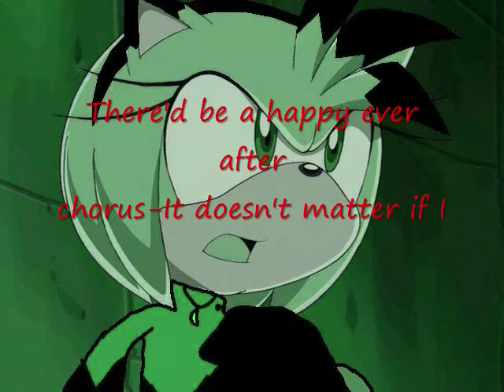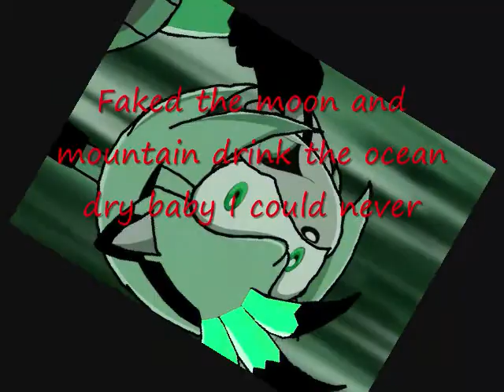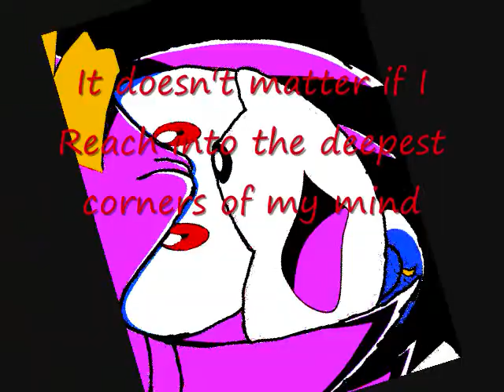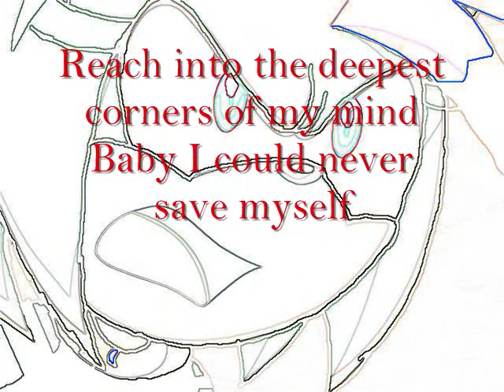My FC's with lyrics singing Save Myself remix